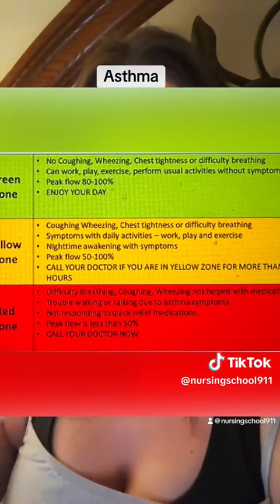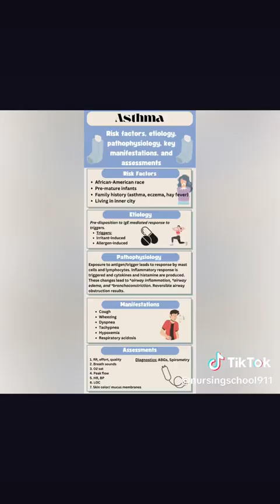Asthma: Risk Factors, Etiology, Pathophysiology and Clinical Manifestations.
Asthma is a chronic, inflammatory, reactive airway disease characterized by acute attacks brought on by certain triggers. Watch this short video for the need to know information about asthma.